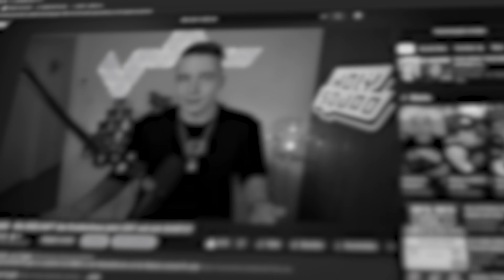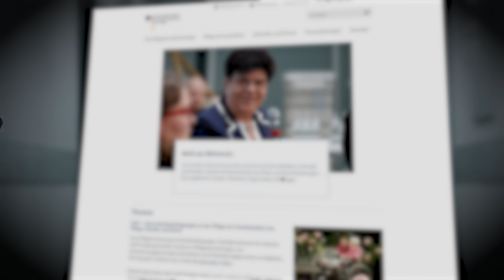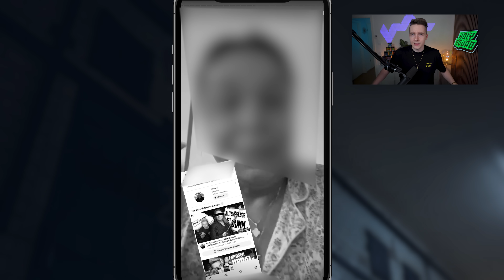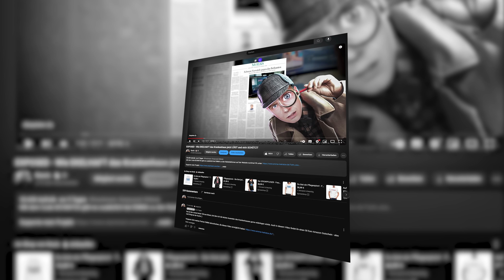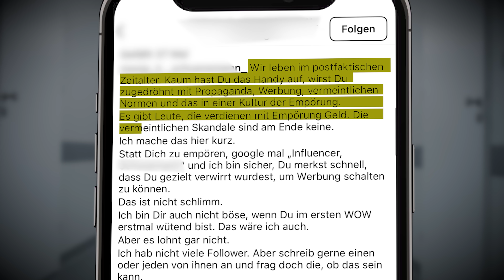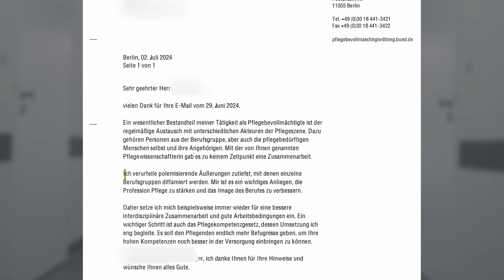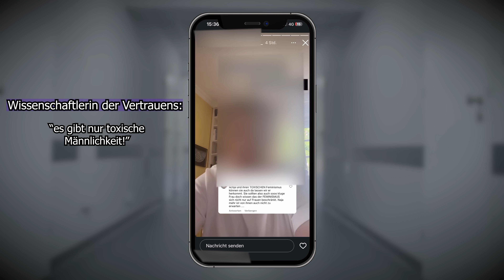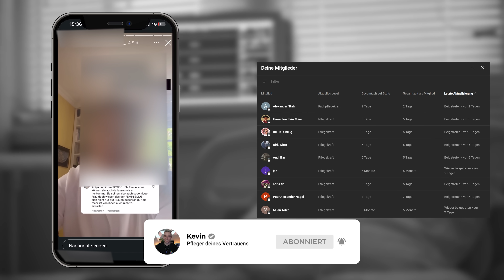Wissenschaftlerin EXPOSED! Wie Sie mir jetzt mit einer ANZEIGE droht!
WERBUNG  Gönnt euch mit dem CODE KEVIN5 bei HOLY!

ZEITSTAMPS

0:00 Intro
3:29 Gönnt Euch HOLY!
4:32 Wilde Drohungen vor meinem Video
7:28 Sie diffarmiert weiter und weiter
9:09 Wir haben Sie EXPOSED
10:31 Feminismus als Schutzschild
13:11 Fazit

Dieses Video enthält eine kritische Aufarbeitung der Aussagen einer renommierten Medizin- und Pflegeethikerin Fr. Monja K. Schuenemann. Ihr Instagramprofil war zum Zeitpunkt der Aufnahme öffentlich.

So postete Schuenemann zu meinen EXPOSED Videos auf Instagram unter einem Interview von mir mit dem Springer-Verlag

(Impressum nach TMG fehlt auf dieser Seite von Fr. Schuenemann übrigens)